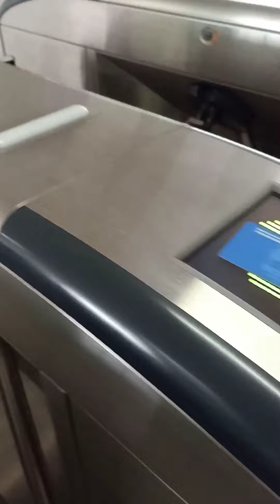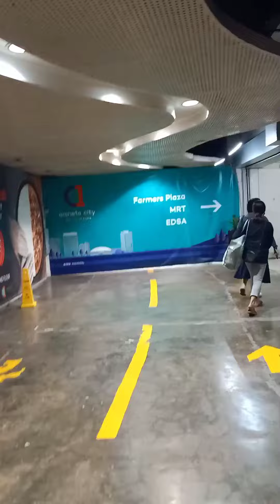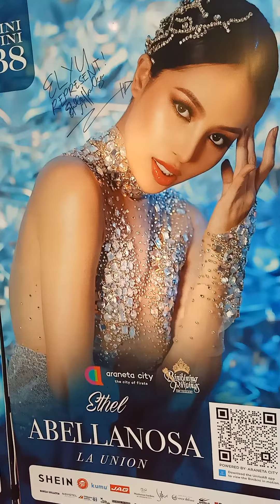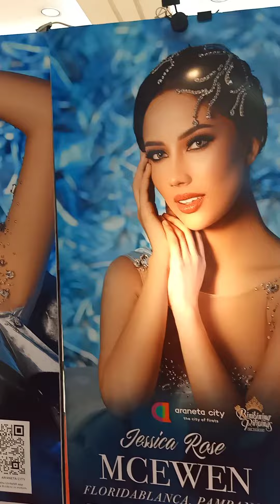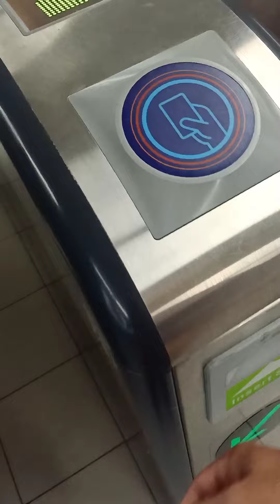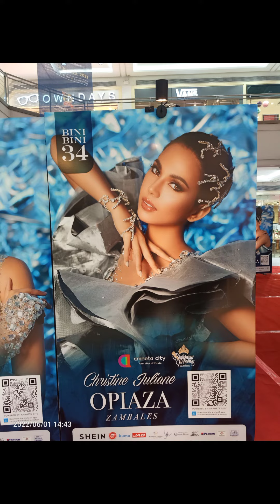Araneta Center Cubao. quick tour.